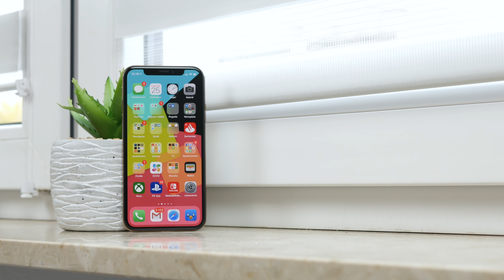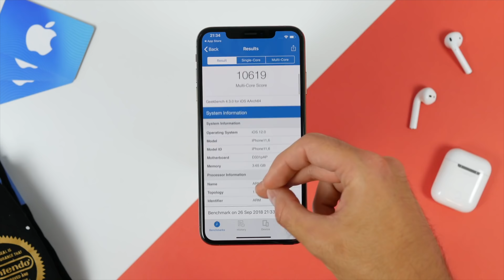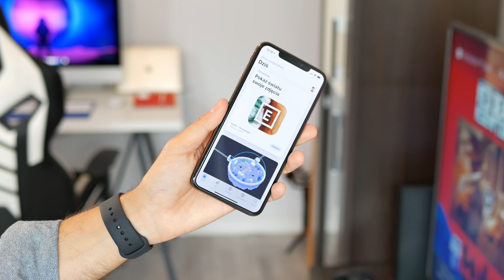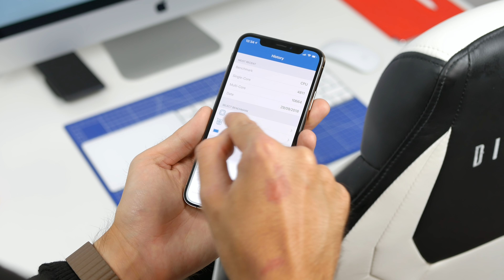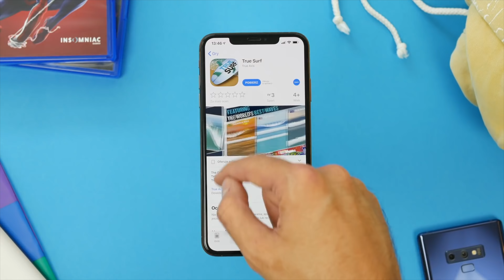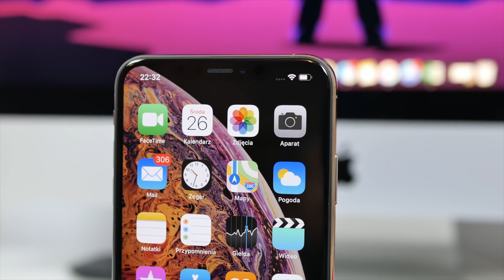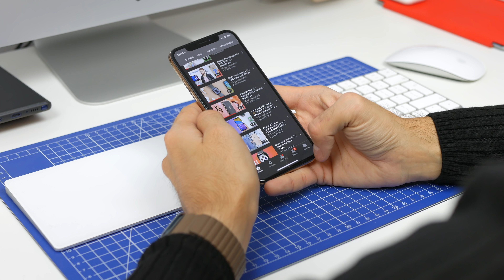iPhone Xs (Max) 📱| Po 30 dniach przemyśleń 🤔| OPINIA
Planujesz zakup sprzętu od Apple?

Wpadnij na stronę Cortland i zobacz co tam u nich :)

MUZYKA:
Autolaser & PLS&TY Ft. MARØ | Hiding From The Rain (LigOne Remix)
Expression - Pold

cya!